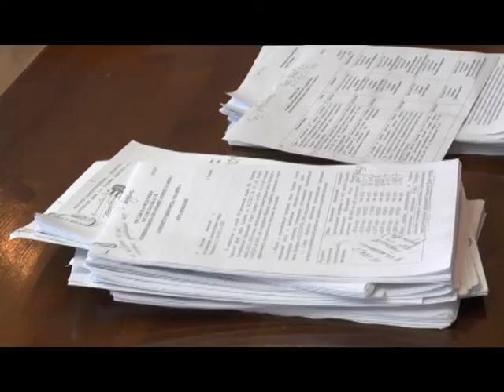Дума о транспорте